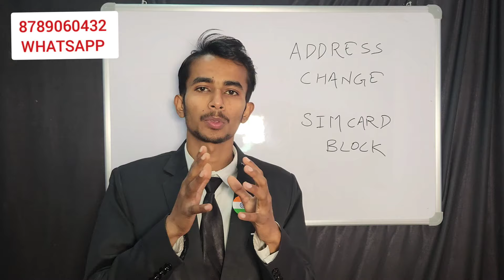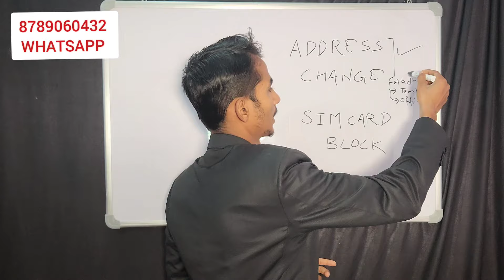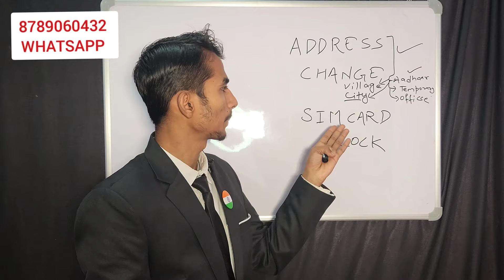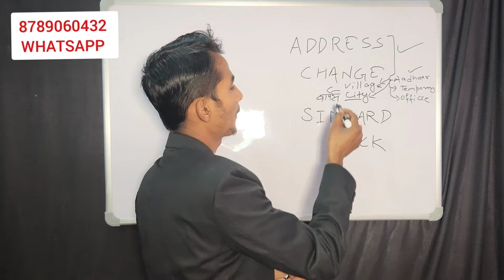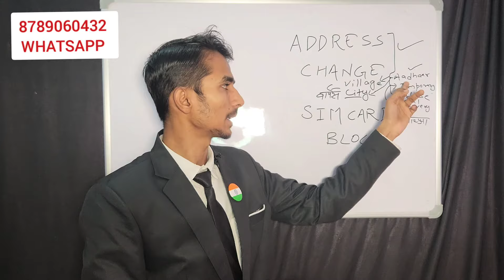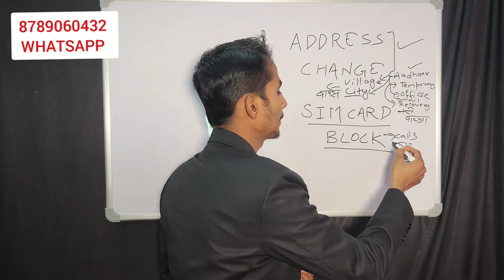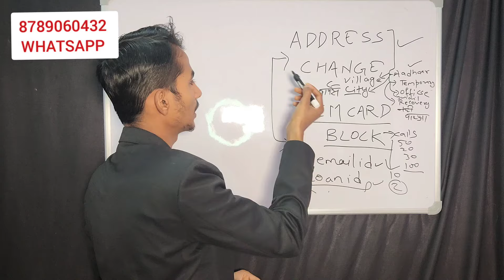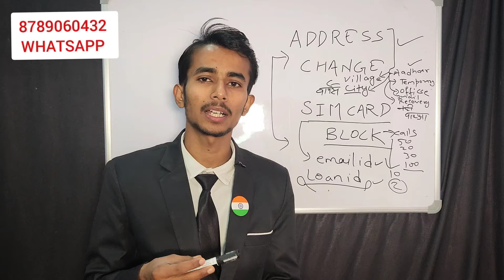NBFC का अब से बल्कि अभी से Notice फाड़ना और Ignore करना बंद || Rbi New Guidelines for loan recovery